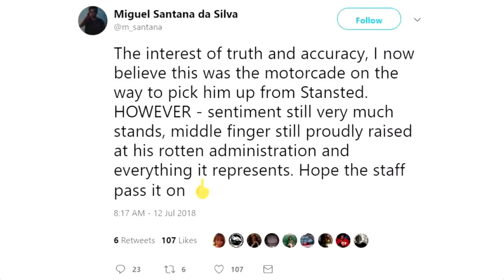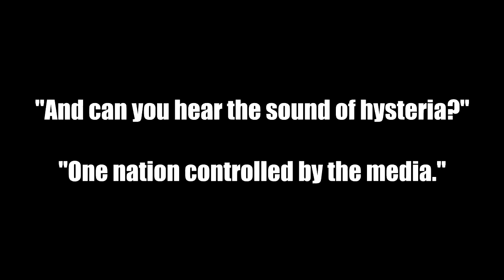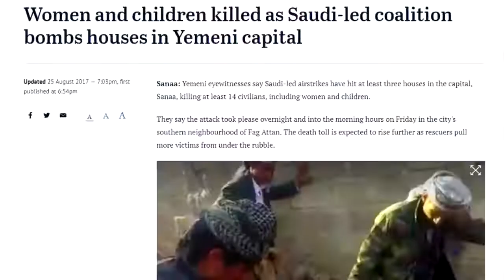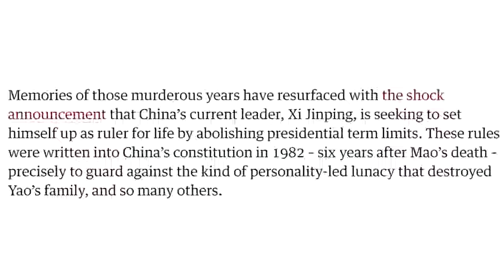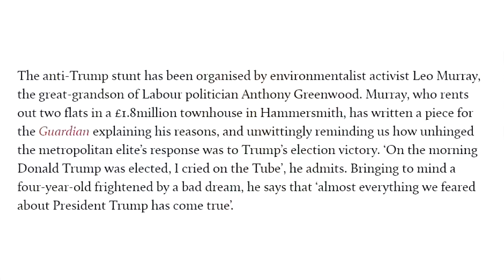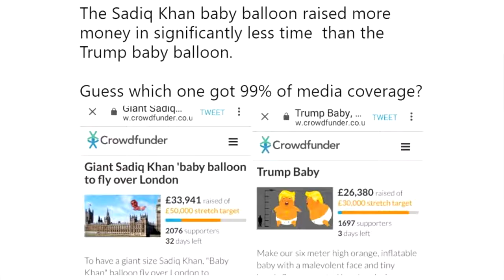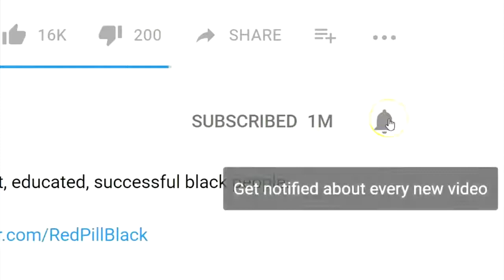UK Trump Protesters Are Complete Idiots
The cringe is strong.